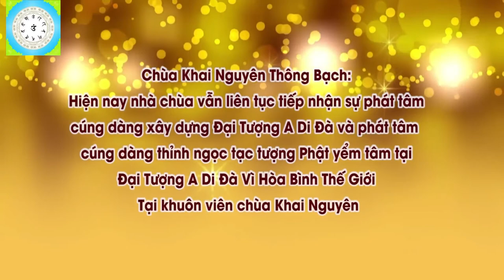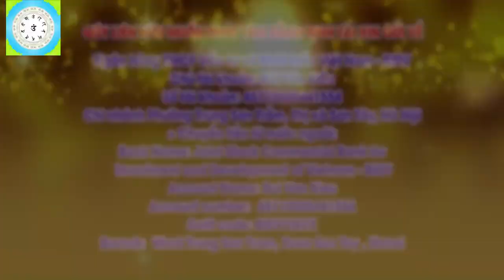Con Có Nên Tin Vào Số Mệnh Không l Đ,Đ Thích Đạo Thịnh, Pháp Âm HD